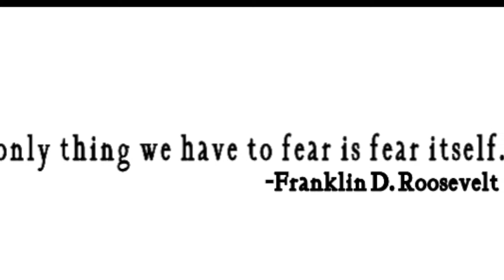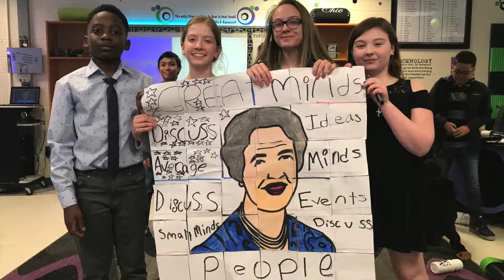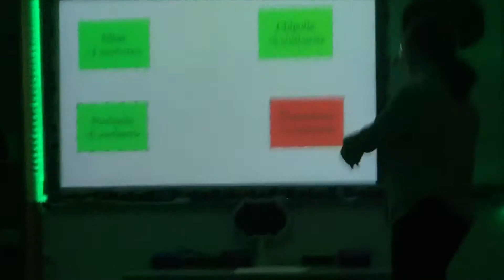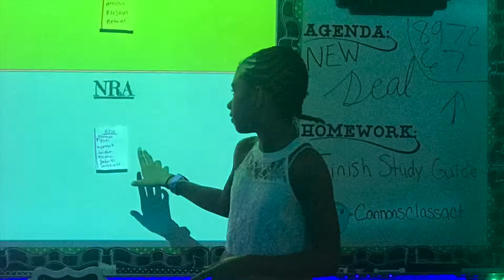Great Depression 2019